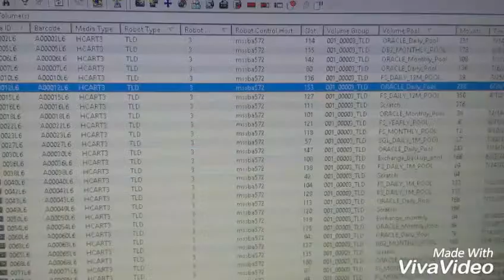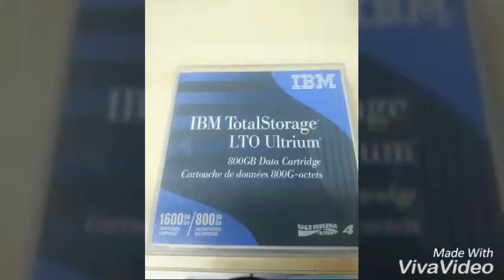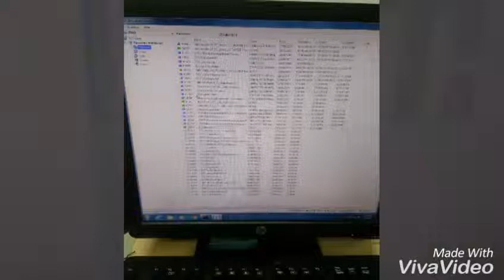SITI AMIRA HANA (RK20) - Internship Experience at Bank Simpanan Nasional (BSN)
SITI AMIRA HANA BINTI MOHD AZMAN 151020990 RK20